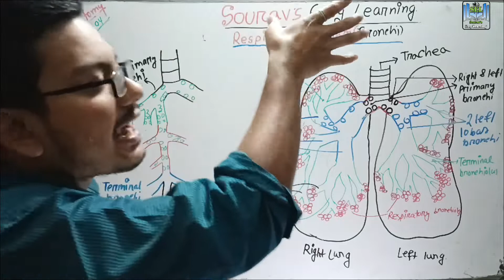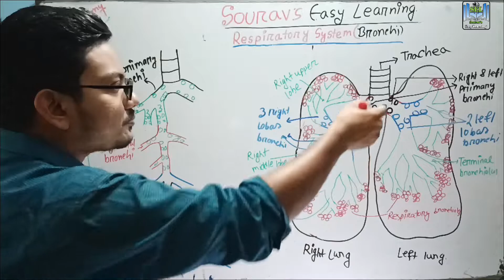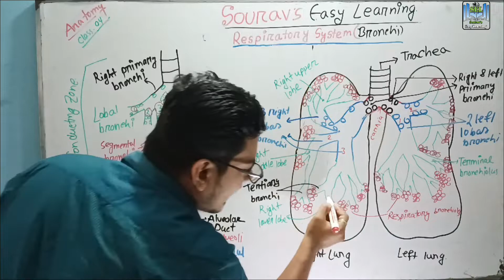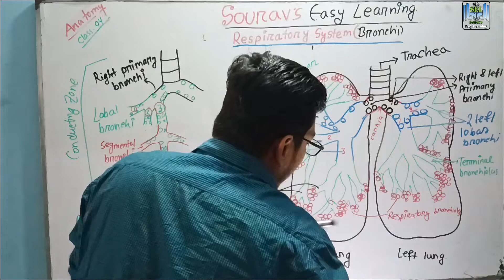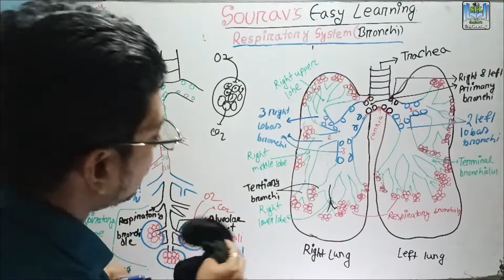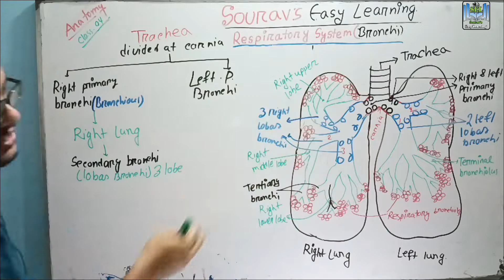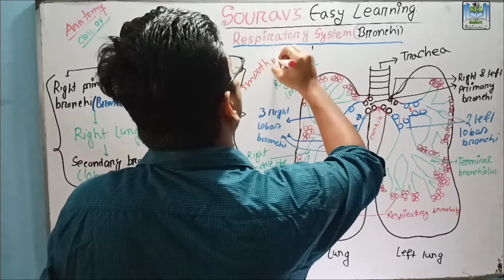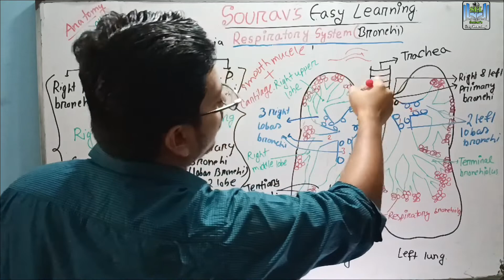Bronchi, bronchioles, alveoli | Respiratory system class(-04) | Anatomy | Bangla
In this video I tried to easily describe about " Bronchi, bronchiole, alveoli, ". Hope you guys will understand the topic. I will give the answer as soon as possible.